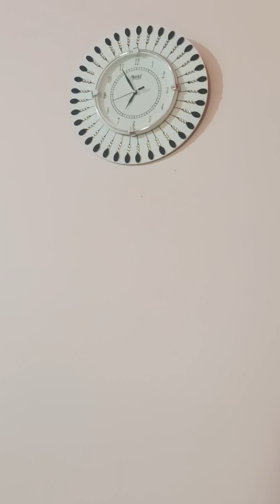My. gardening work today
sunday gardening work
mere garden me hua kya kya kaam